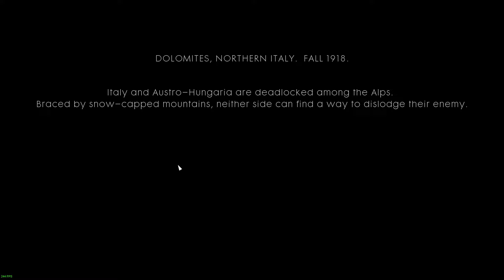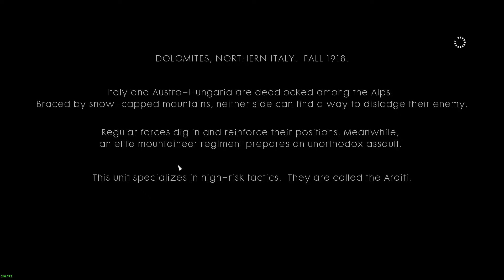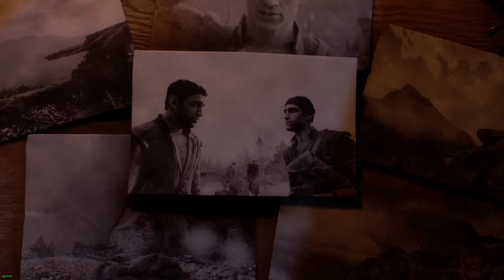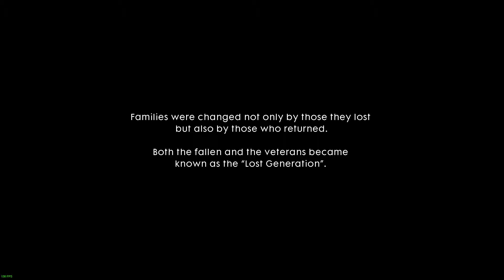Battlefield 1 Avanti Savoia